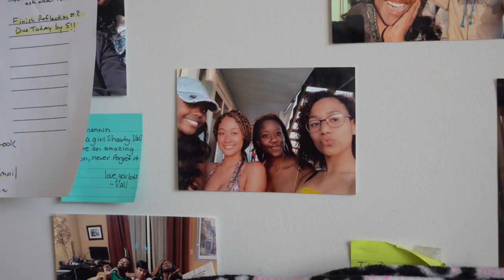First-Year Village Experience